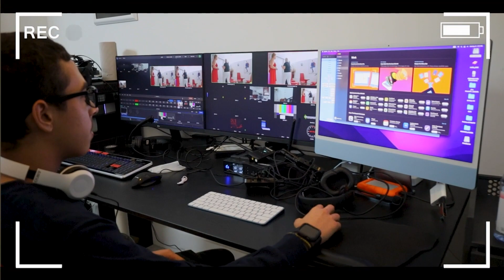CAP 15 ¿QUÉ ES FIRPTA? 🤨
COMPRADOR SI TE DICEN QUE AL CIERRE 🥺 QUE DEBES FIRMAR UN  DOCUMENTO 🙆‍♂️, RELACIONADO CON EL VENDEDOR EXTRANJERO,😵‍💫 ESTE PROGRAMA ES PARA TI😄INFORMATE BIEN ANTES!!!👍

😀 Les anunciamos 📰 que tenemos programas de préstamos, 👏👏para primeros compradores 🏘️.
No se pierdan 🥳 este beneficio, y ventajas ⭐️⭐️⭐️
AL PAIRO TV  es un canal que te va a encantar, tenemos de todo y para todos los gustos, una programación general que te hará pasar un rato increíble desde los consejos de la ABUELA en su programa estrella @diseloalaabuela, hasta los secretos más jugosos  del mundo de la política y el espectáculo cada sábado a las 5 pm en  BLANCO Y NEGRO tu programa favorito.
La buena música es calve en las fiestas en la mansión de AL PAIRO TV, las veladas de Piano Bar con @LazaroOrta y las noches de mi ciudad, que te invitan a conocer el delirio miamense.
LOS MOMENTOS EN AL PAIRO TV, el lector de taqueria, las peñas literarias, los podcast de humor y nuestro plato fuerte PATEANDO LA LATA MIAMI todos los domingos en Al PAIRO TV  a las 7 pm.
no te lo pierdasssssssss
¡Bienvenidos a la casa AlPairo TV!